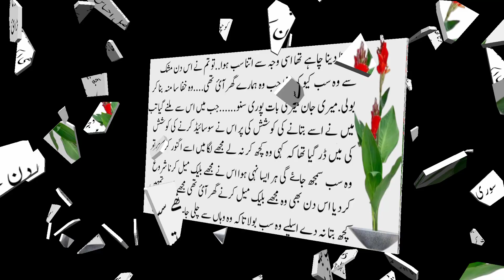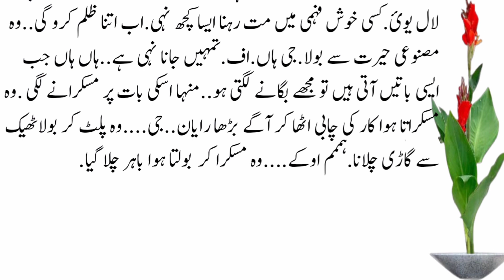Jaani Dushman Episode..42.life Changing Story Of Hasband and wife,Beautiful Novel/Novel Bank Stories